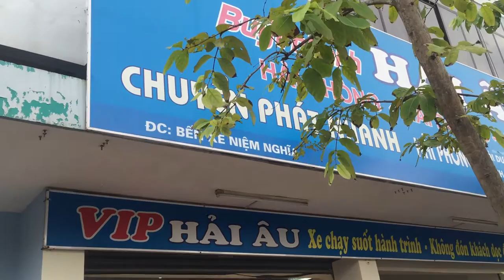Barie bến xe Niệm Nghĩa - Hải phòng, barie tự động, cổng đện - Mr Tuyến - 0917 83 80 80